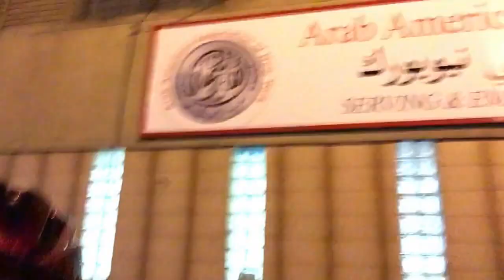السندباد في نيويورك : شارع العرب في نيويورك في باي ريدج arab in bay ridge & 5th avenue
لاتفوتك كواليس رحلات  السندباد تابعني علىالانستجرام
تعرف على المكان الثاني الذي بامكانك زيارته عند الحنين للغة العربية والوطن في نيويورك
شارع باي ريدج وتعرف على النشاطات العربية والمقاهي والمطاعم العربية في هذا الفيديو

شارع 5th avenue : من افخم شوارع نيويورك التي تحتوي على الماركات العالمية الشهيرة

السندباد : برنامج على اليوتيوب اشارككم فيه  تجربة السفر الرائعة و اقدم النصائح المهمة لكل العرب المسافرين فيما يخص الاماكن السياحية ونمط المعيشة ومصاريف السفر وطرق المواصلات ونصائح التنقل بين المدن بالاضافة الى تجارب السفر الفريدة  لكل انحاء العالم بدءا من امريكا نيويورك , لوس انجلوس الخ .

united states of america , NYC , نيويورك , غسيل ملابس
مسافر , نصائح  , نصائح للمسافرين العرب , رحال , السندباد , خواطر سفر ,
سفر , سياحة , اماكن سياحية , العرب المسافرون ,رحلة , توفير ,
مذكرات , مذكرات سائح , خواطر , الشقيري , اجازة , فلة , غرب , السعودية , امريكا ,traveler